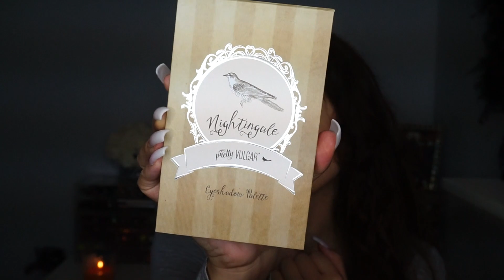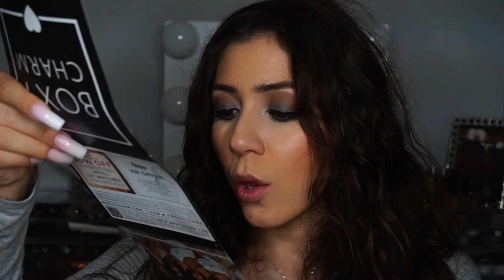COOL TONE LOOK..sortaa (using SEPTEMBER'S BOXYCHARM 2018)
What I Got In My Box:
Laura Gellar Baked Blush -n- Brighten retails for $28
Alamar Cosmetics Ojitos Brush Set retails for $18
Pretty Vulgar Nightingale Smokey Eyeshadow Palette retails for $35
Butter London Stroke of Wow Roll on Liner  retails for $19
Lorac Pro Matte Lip Color retails for $19
Overall Value $119 !